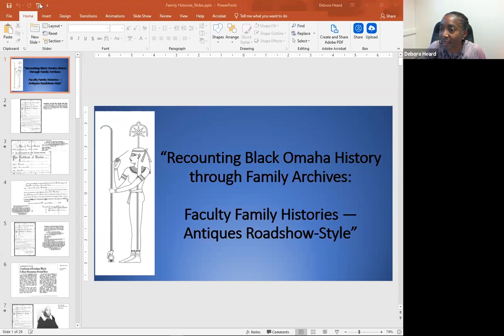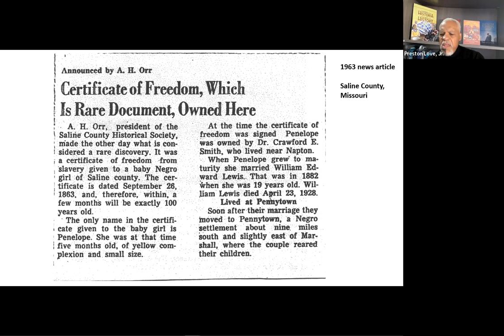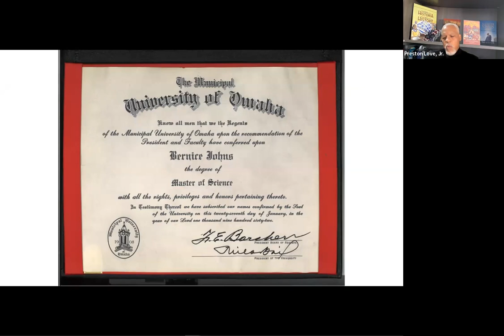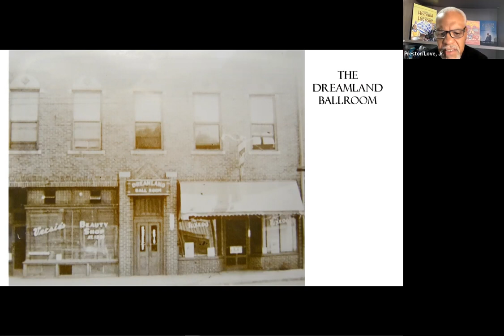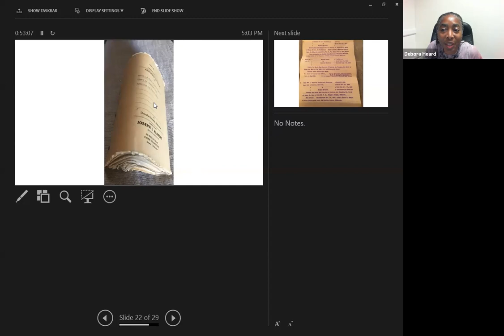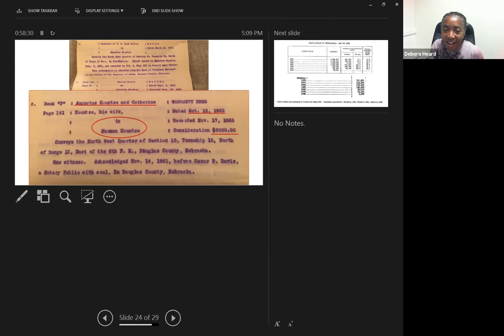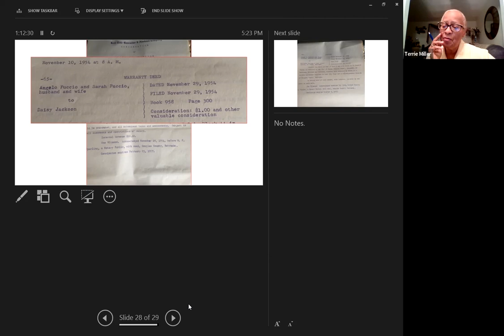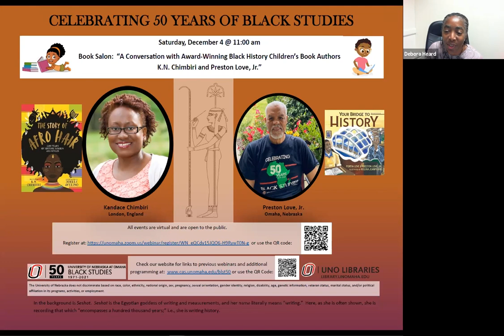Recounting Black Omaha History Through Family Archives: Faculty Histories — Antiques Roadshow-Style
Professors Karen Johns, Terrie Miller, Justin Payne, and Preston Love, Jr. presented this panel discussion as part of a year-long series of virtual events marking the 50th anniversary of the Department of Black Studies at the UNO.